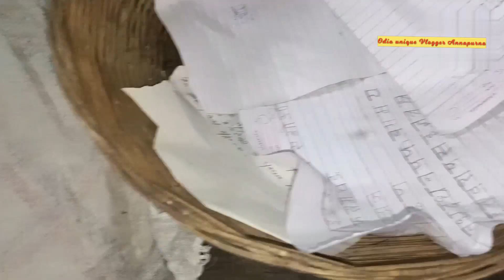Gupchup Recipe ଗୁପ୍ ଚୁପ୍//Atta Pani Puri//Golgappa Recipe in Odia//All Tips and tricks